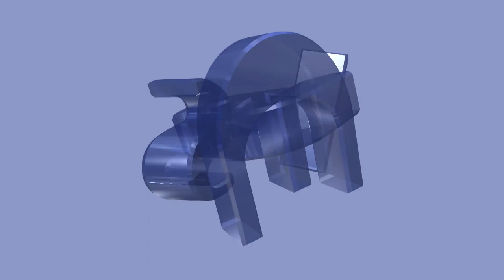SPIE Elbud Gdańsk – installation of the 400 kV power line Kozienice – Siedlce Ujrzanów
SPIE Elbud Gdańsk S.A. together with the consortium (ELFEKO S.A. and Eltel Networks Energetyka S.A.) completed the installation of a new double-circuit 400 kV line from Kozienice to Siedlce Ujrzanów.
The task was performed for Polskie Sieci Elektroenergetyczne S.A.
The new line with a total length of 98 km will increase the security of energy transmission in the region, as well as improve the reliability of the entire National Energy System.
The detailed scope of work related to the installation of the line included:
- disassembly of the old 220 kV Kozienice-Siedlce line;
- making new foundations with poles structures;
- suspension of two tracks with cables AFL6-350mm2;
- installation of OPGW lightning conductors with ornithological marking.